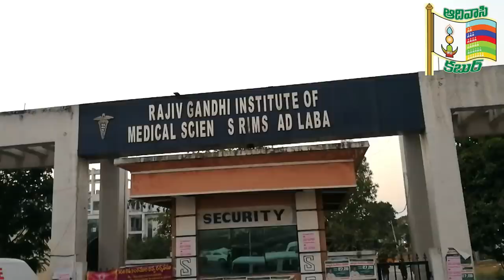కరోనావైరస్ బారిన పడకుండా తీసుకోవాల్సిన జాగ్రత్తలు:డా.సుమలత నైతం || Coronavirus || Advise in Gondi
ముందు జాగ్రత్తలు తీసుకుంటే కరోనా వైరస్ బారిన పడకుండా ఉండవచ్చని, అంతగా ఆందోళ పడాల్సిన అవసరం లేదని ఆదిలాబాద్ రిమ్స్ డాక్టర్  సుమలత నైతం అంటున్నారు. ఆదివాసీ కబుర్ ఛానల్ కు ఇచ్చిన ప్రత్యేక ఇంటర్వ్యూ లో  ప్రజలు కరోనా వైరస్ బారిన పడకుండా తీసుకోవాల్సిన జాగ్రత్తల గురించి డాక్టర్ సుమలత నైతం గారు  వివరించారు.